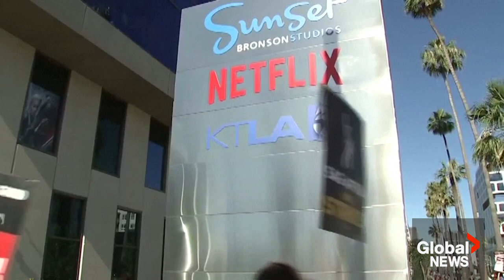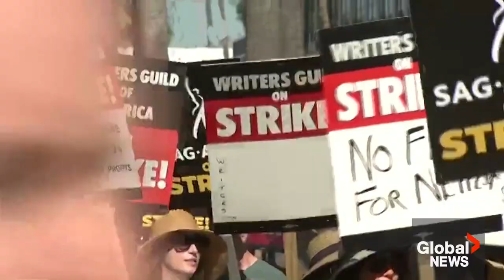Hollywood strike: Actors Susan Sarandon, Sean Astin join writers on picket lines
Striking Hollywood actors joined film and television writers on picket lines on Friday, the first day of a dual work stoppage that has forced U.S. studios to shutter productions as workers battle over pay in the streaming TV era. In Los Angeles, actors marched outside the offices of Paramount, Netflix and other major studios, chanting and waving signs.

The twin strikes, the first such joint effort in more than 60 years, will add to the economic damage from the writers' walkout that started on May 2, delivering another blow to the multi-billion-dollar industry as it struggles with changes to its business.

"We are the victims here. We are being victimized by a very greedy entity,” Screen Actors Guild - American Federation of Television and Radio Artists (SAG-AFTRA) president Fran Drescher said in an announcement on Thursday. “I cannot believe it, quite frankly, how far apart we are on so many things — how they plead poverty, that they're losing money left and right when giving hundreds of millions of dollars to their CEOs."

Both SAG-AFTRA — Hollywood's largest union, representing 160,000 film and television actors — and the Writers Guild of America (WGA) are demanding increases in base pay and residuals, or fees paid from streaming television, plus assurances that their work will not be replaced by artificial intelligence (AI).